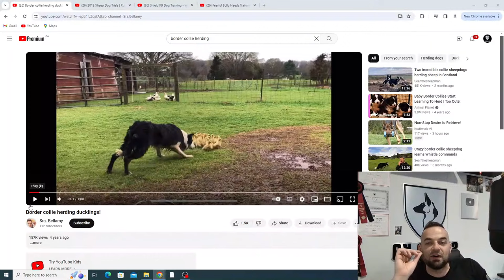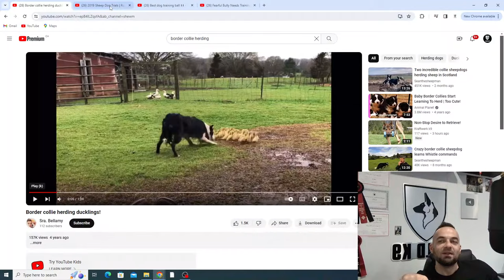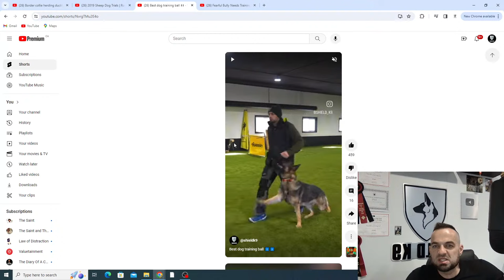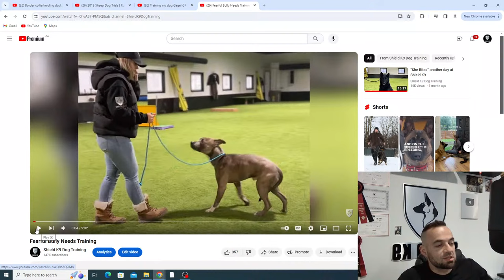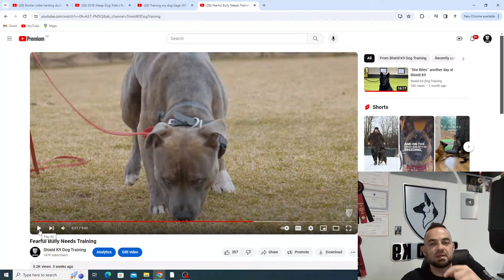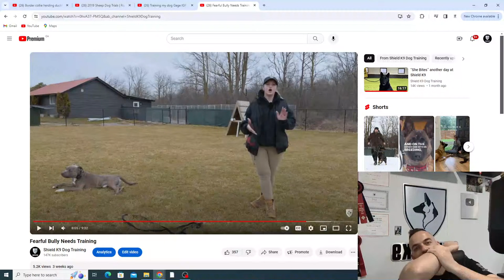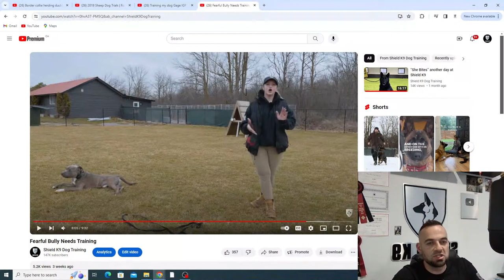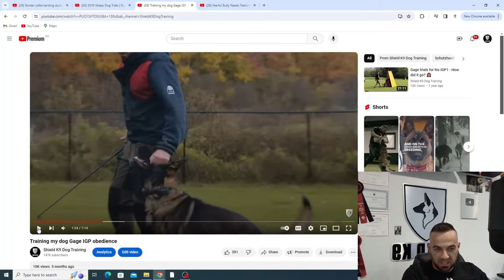Body Language and Stress in Dog Training